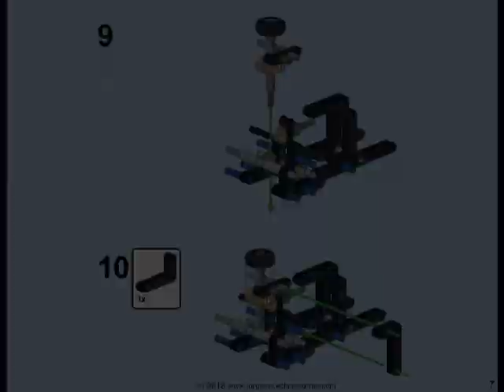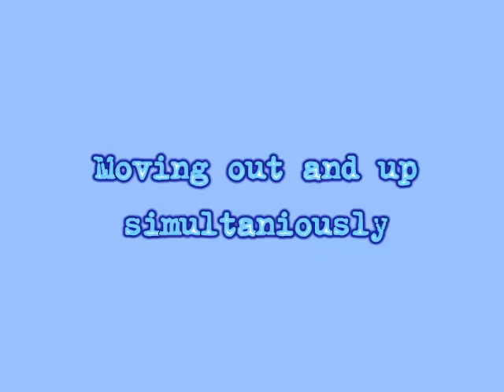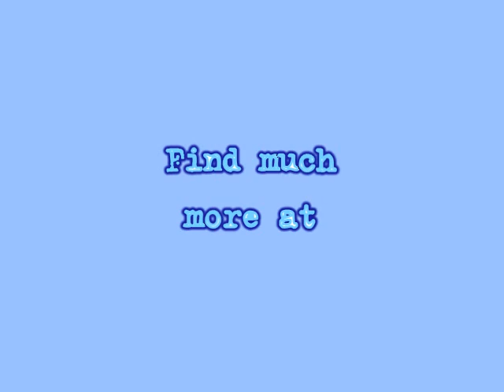Koenigsegg Lego(r) Technic Supercar with instructions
Model & Music by Jurgen Krooshoop